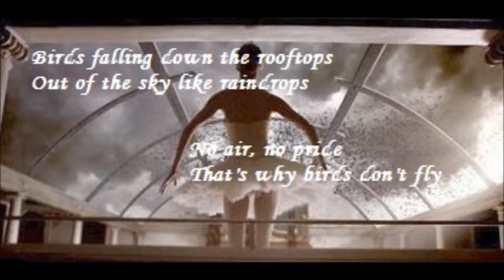Anouk - Birds cover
Irgendwie finde ich dieses Lied einfach sooo toll *-*